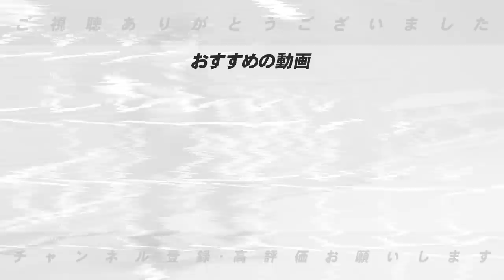【WBC情報】高木豊が大予想！優勝するためのWBC先発ローテはこれだ‼︎